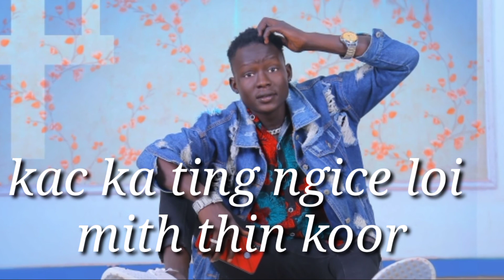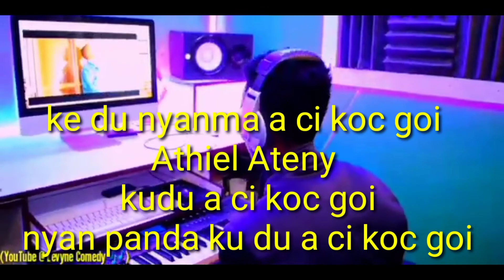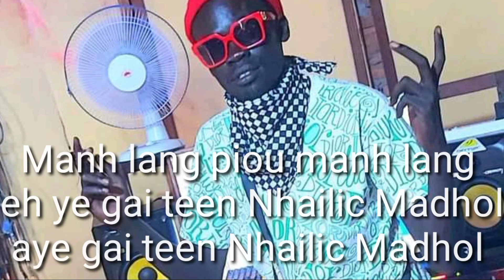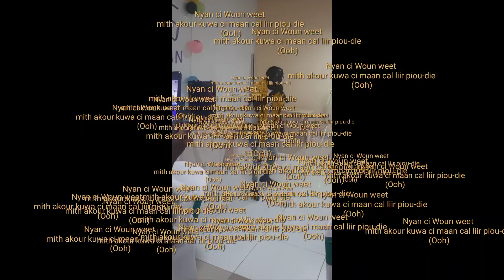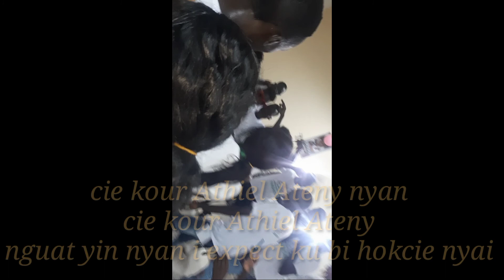Athiel Ateny Wek Ateny by Atem Dolla ft Wiz Wolf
Lyrics video out please a get a copy of it and am sure u will like the lyrics of Athiel Ateny Wek don't forget to subscribe to my YouTube channel please subscribe

Official Audio out now rush n listen to the vibe.
Always your support is my courage

South Sudanese Favorite Celebrity

Atem Dolla

1.facebook page

6.Audiomark : Follow me on Audiomack to see what music I'm listening to!